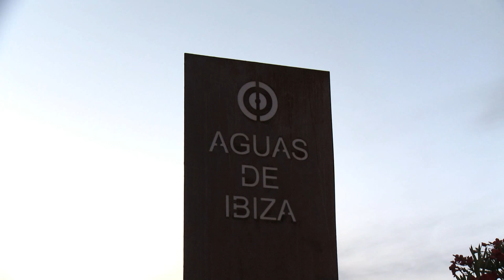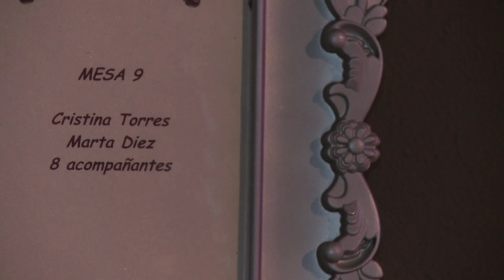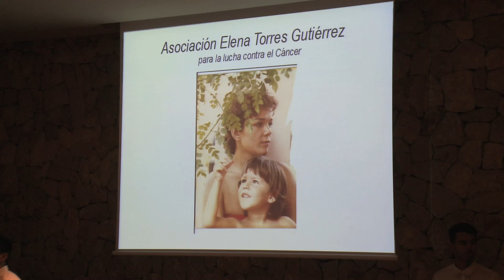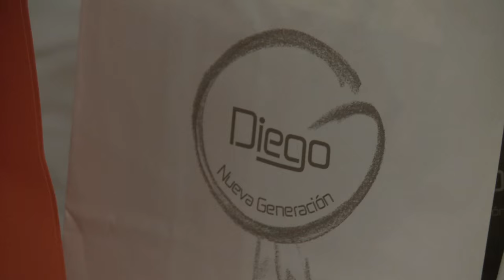Asociación de Lucha Contra el Cáncer Elena Torres Gutiérrez